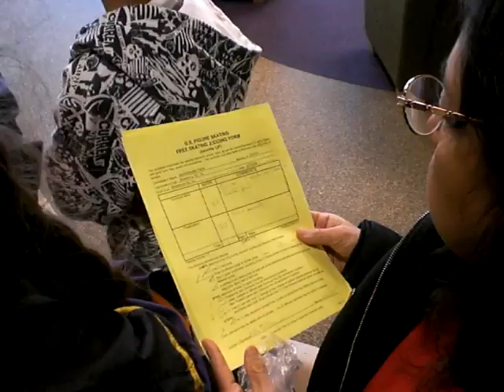Joel's Test Results 2-3-08